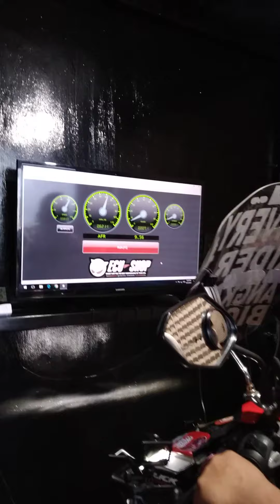Dyno Test for Honda Click 125i Game Changer_Top Speed 118kph Skilled Garage